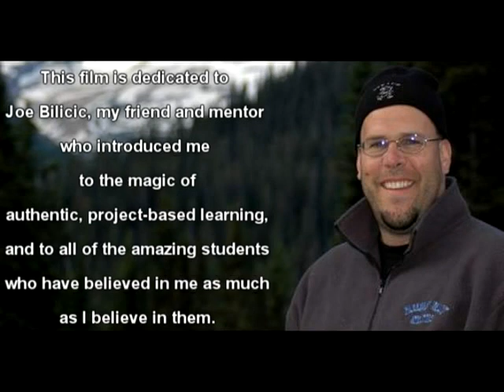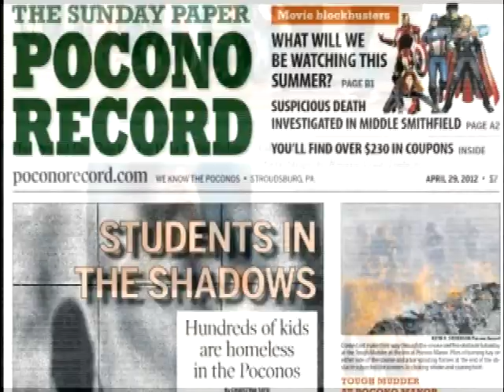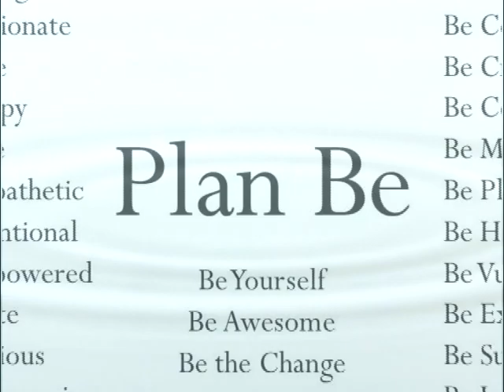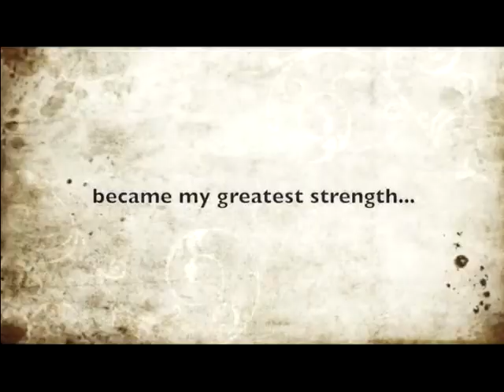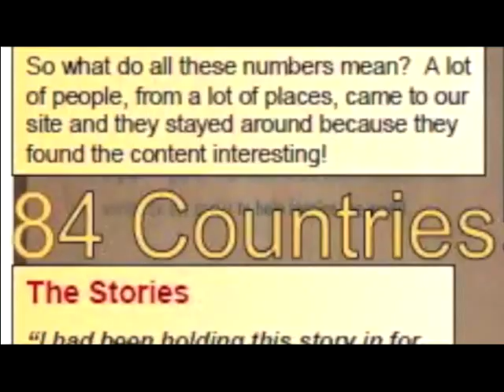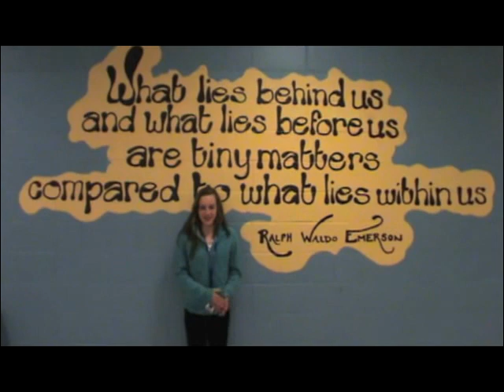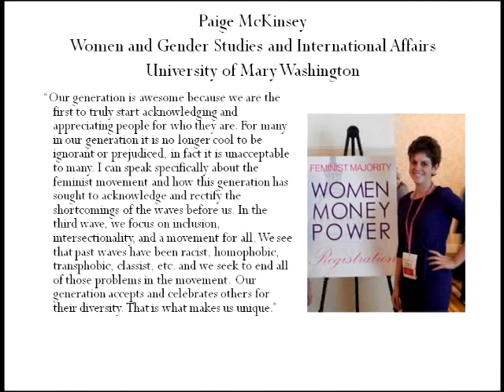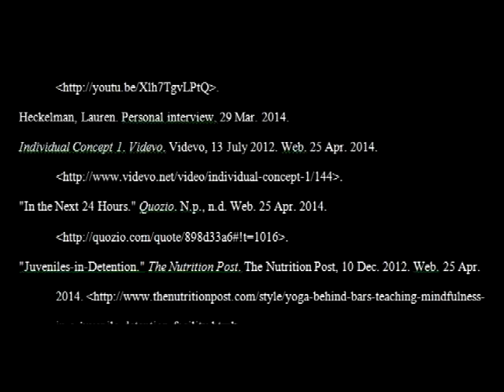Plan BE - Be Yourself. Be Awesome. Be the Change.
This film was created as a model social justice documentary for high school students.  It features the authentic voices of current and former students who epitomize the strengths of young people and our goal is to encourage a better perception of their generation.  For more details and to read about the assignment, please

So many amazing and talented people contributed to making this film and we would like to give special thanks to the following people:
* All of our interviewees and their families for being so supportive
* The teachers who assigned the project in their class - Vanessa Fego, Philomena Reduzzi, Bernie Fierro, and Jackie Ludka
* Gary Wehrkamp - for allowing us to use "The Answer"
* Robin Palmer Photographer - for the stellar pictures of Ian
* Amit and Harsha Dodani from My Name My Story
* Dr. Becki Cohn-Vargas from Not in Our School
* All of the expert educators who spoke with us via the Internet or over the phone to share their stories of compassionate young people